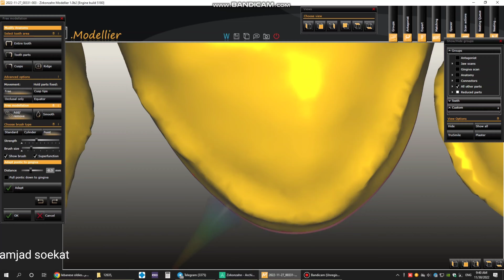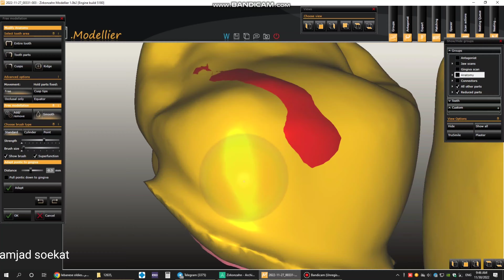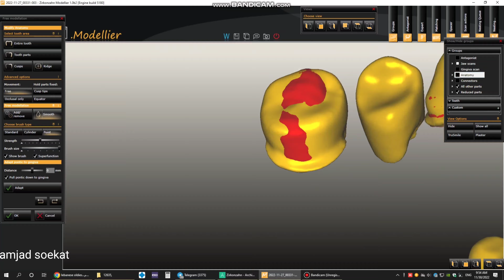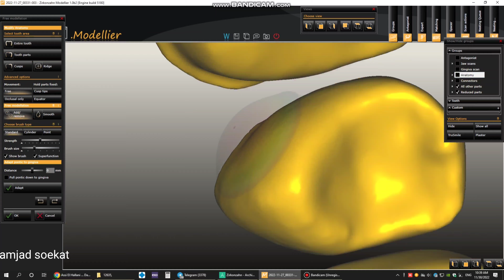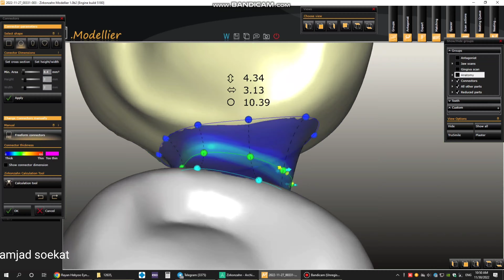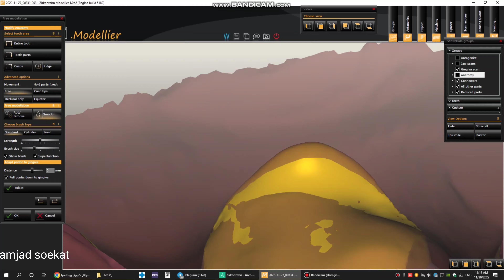how to design upper arch (pfm) cadcam designer